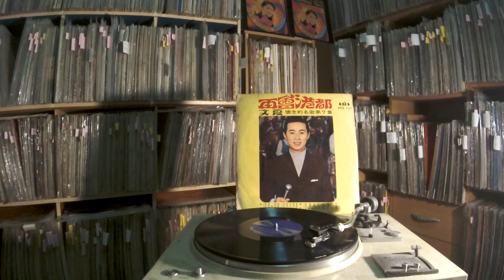文夏 Wen Xia -- a4 初戀的港都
ASIA ATS-137